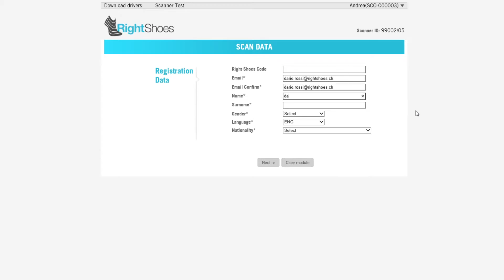RS-ShopFit - Esperienza di scansione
Scopri le misure del tuo piede con Rs-Shopfit, il primo foot scanner al mondo in grado di scansionare entrambi i piedi contemporaneamente!